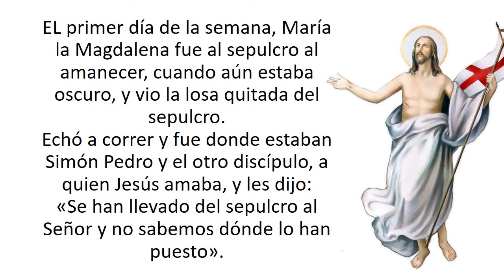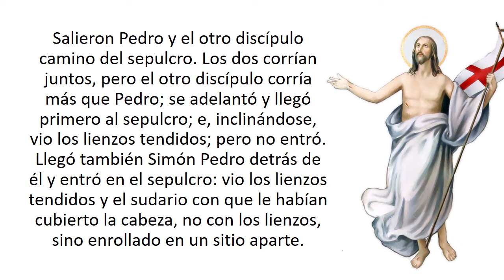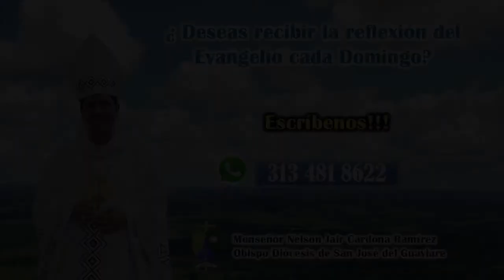Meditación del Evangelio Domingo de Resurrección. 17 de Abril de 2022. Mons. Nelson Jair Cardona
Meditación del Evangelio Domingo de Resurrección. 17 de Abril de 2022. Mons. Nelson Jair Cardona Ramírez, Obispo de San José del Guaviare